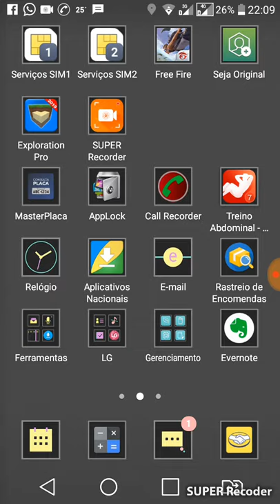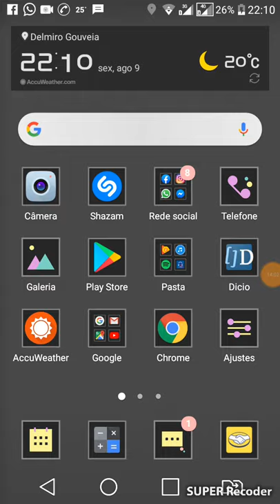Gogando free fire ( marcos felipe diversão game)